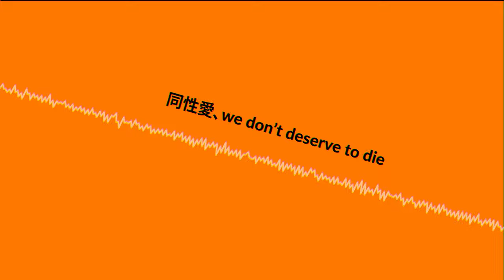橙橙橙橙橙橙橙橙橙橙橙橙橙橙橙橙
a weird little song about being gay. 🍊🤙✨ 2/7

This is a slice of 虹, a 20 minute mini-album about my experience being LGBTQIA+ ; from growing up in a conservative household, to finding my people, fighting jealousy, moving in with my partner, and looking into the future.

Each song is themed after a color of the rainbow [ROYGBIV, 赤橙黄緑青藍紫 in Japanese] and chronologically follows events in my life.

This song is a play on 橙 (pronounced "Daidai") meaning orange the color, the common phrase that homosexuals are "fruity", and the common feeling in the community that everyone wants them to die ("Daidai"). The composition makes frequent use of non-diatonic chords, glitchy sound design, and bouncy rhythms.

Video and Music by ZeWei